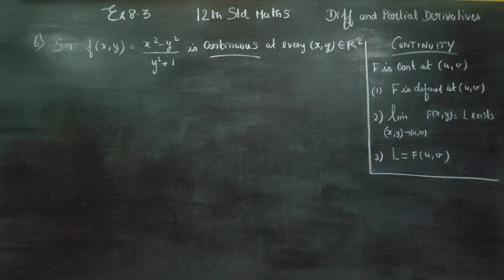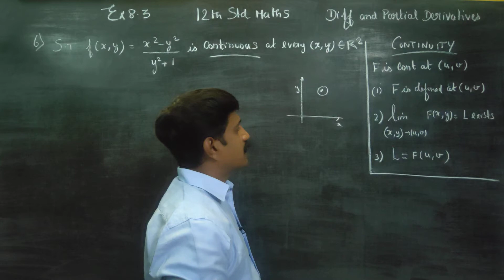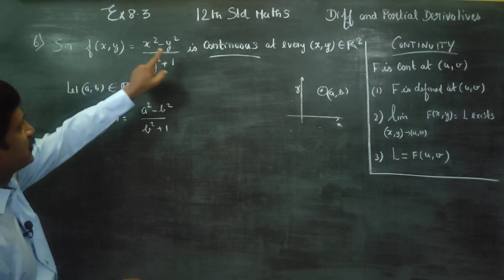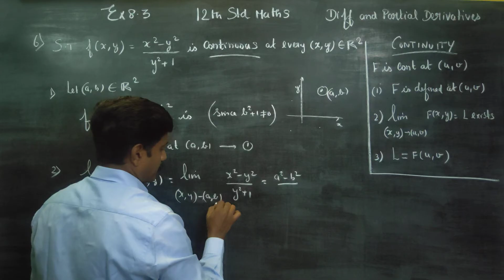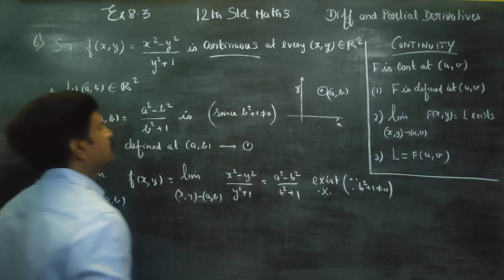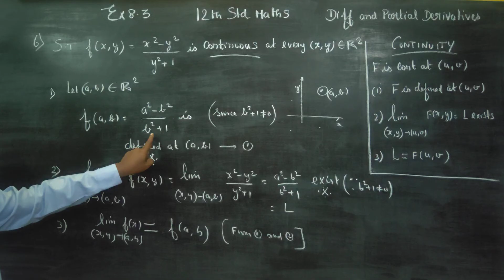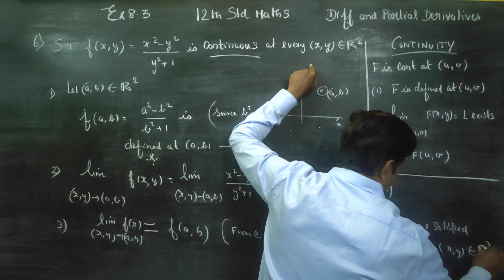12th Std Maths Ex.8.3(6) Show that f(x,y)= (x^2-y^2)/(y^2+1) is continuous at every (x,y) belongs to